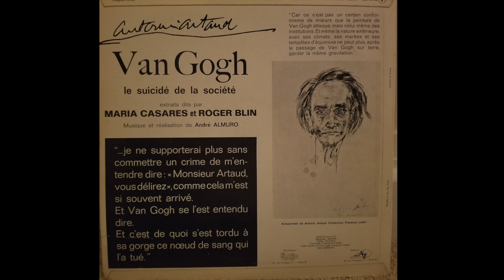ANTONIN ARTAUD - Van Gogh le suicidé de la société (première partie)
Lu par Maria Casares et Roger Blin